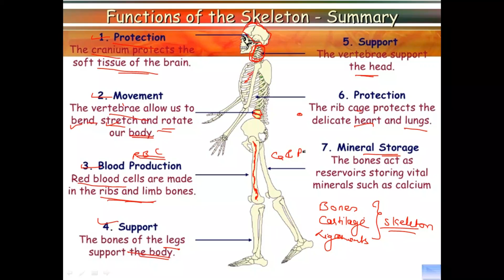Functions of the Skeleton in Hindi | Bhushan Science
1) Human Anatomy & Physiology Short Notes For B. Pharm (PART 1)
2) Short Notes in Anatomy & Physiology For B.Sc. Nursing (PART 1)
3) Short Notes in Anatomy & Physiology for GNM (PART-1)
4) Short Notes in Anatomy & Physiology for GNM (PART-2)
The skeleton serves six major functions: support, movement, protection, production of blood cells, storage of minerals and endocrine regulation.